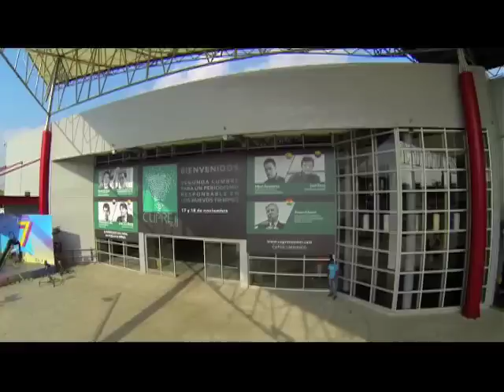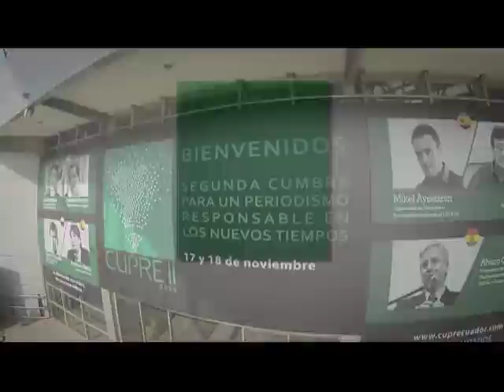EC399: CUPRE II - 2014